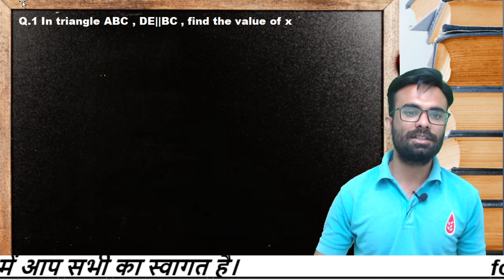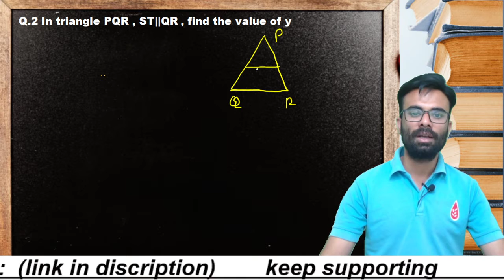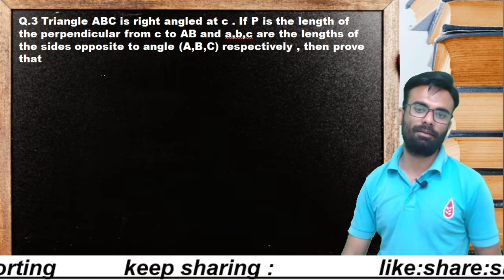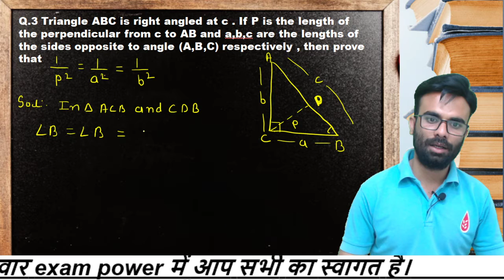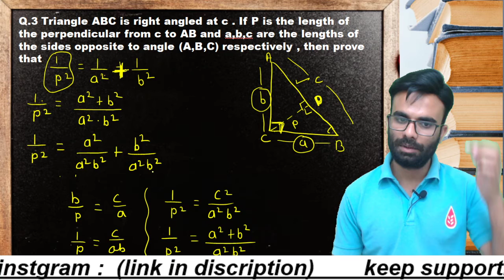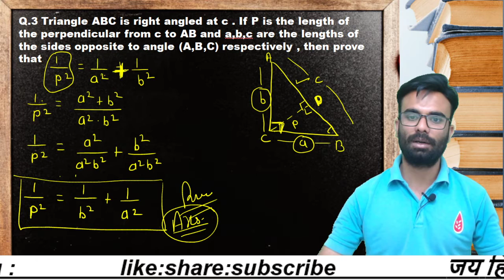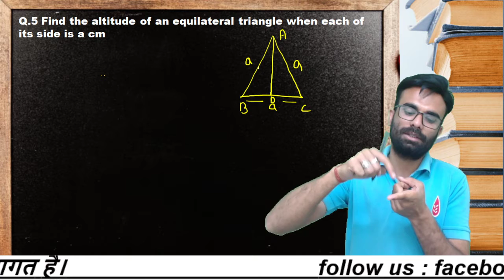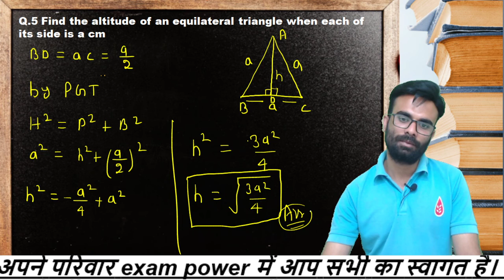Class 10th Triangle Important Questions |How to pass in Math| 10 Important Questions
प्यारे बच्चो आपके अपने परिवार EXAM POWER में आपका स्वागत है।

Exam power✊
Your best teacher is your last mistake
   कलम से क्रांति✍️✍️✍️✍️✍️✍️✍️✍️

पढ़ने का मन नहीं करता,पढ़ने का मन नहीं करता है,पढ़ने का मन नहीं करता क्या करें,पढ़ने का मन नही करता | study motivational video,पढ़ाई करने बैठते हैं लेकिन पढ़ने का मन नहीं करता तो ये सुनो,पढ़ने का मन नहीं करता क्या करें,पढ़ने में मन नहीं लगता तो 2 मिनट यह सुनो,पढ़ने में मन नहीं करता तो क्या करे,2 घंटे पढ़ने के बाद पढ़ने का मन नहीं करता तो क्या करें,पढ़ाई में मन लगाने का मंत्र,पढ़ने में मन नहीं लगता,पढ़ने में मन नहीं लगता तो क्या करें,पढ़ने का मन नहीं करें तो क्या करें

addiction to education,addiction,education,addiction education,addiction to education videos,how to get addiction to education,sandeep maheshwari addiction to education,addiction to education by sandeep maheshwari,पढाई की लत - addiction to education study motivation,addiction educational video,addiction consult and education services,education system,how to avoid mobile phone addicati प्यारे बच्चो आपके अपने परिवार EXAM POWER में आपका स्वागत है।